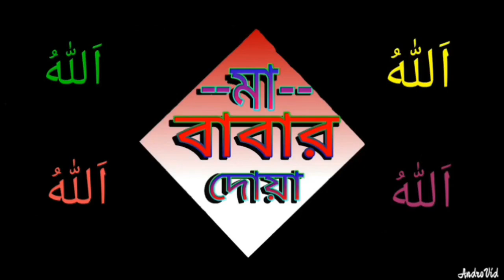নতুন ওয়াজ, হযরত মাওঃ ক্বারী হামিদুর রহমান আল-হোসাইনী সাহেব, 01798520249